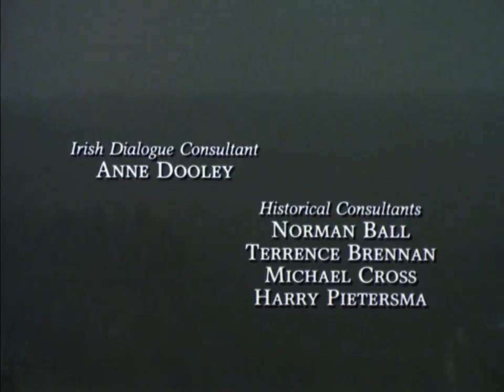First Winter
This historical drama features the first winter spent in Canada by a family of Irish immigrants deep in the Ottawa Valley.  The year is 1830.  Because the father is working in a logging camp, the mother has sole charge of the family.

Directed by John N. Smith - 1981 | 26 min